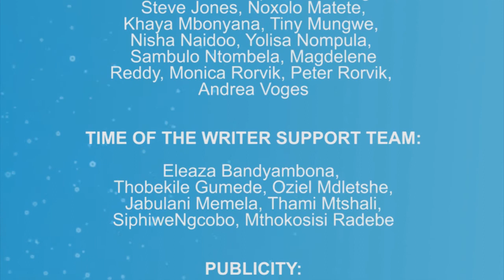"Writing the Other" at the 16th Time of the Writer 2013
The panel "Writing the Other" at the 16th Time of the Writer 2013, featuring Ashwin Desai (South Africa), Jonny Steinberg (South Africa) and facilitated by: Shubnum Khan